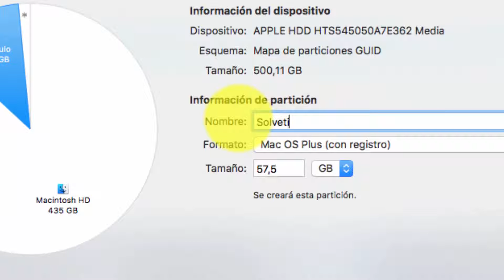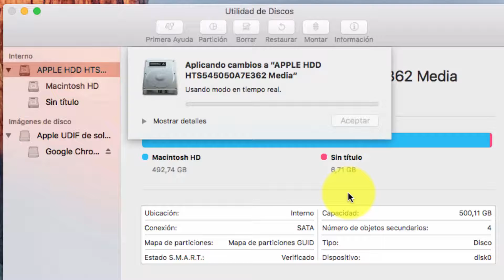Cómo crear partición disco duro en Mac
En este videotutorial vamos a poder ver cómo crear una partición del disco duro en Mac sin necesidad de instalar ningún programa externo de manera sencilla y rápida. De este modo vas a para poder dividirlo en diferentes volúmenes independientes para poder formatear cada uno de ellos por separado en el caso de que sea necesario.

Solvetic es el principal canal de YouTube dedicado la realización de videotutoriales sobre temáticas y problemas informáticos y tecnológicos de diferentes categorías: Windows, Mac, Linux, Android, iPhone, Photoshop, Navegadores web, Office, Internet, Programas, Aplicaciones, Seguridad, Programación etc.

Te lo explicamos de la manera más sencilla y profesional para aprender cosas nuevas y que solucionar problemas relacionados con la informática y la tecnología sea un trabajo fácil.